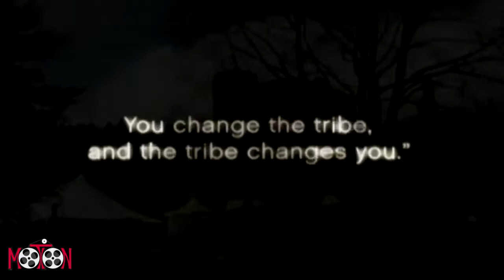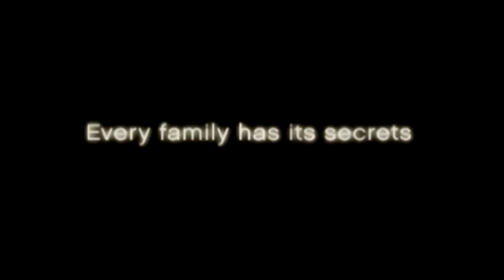Fierce People - Trailer HD English (2005)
Actor-turned-director and producer Griffin Dunne (Practical Magic, Addicted to Love) teams up with scenarist Dirk Wittenborn for the slice-of-life ensemble drama Fierce People. As summer encroaches, 16-year-old Manhattanite Finn Earl (Anton Yelchin) would love nothing more than to trek off to South America and spend the year's sun-drenched months near the equator, embarking on thrilling adventures with his estranged archaeologist father, whom he's never met. Alas, the bonds of family rein in tight when Finn's booze- and coke-addled mother, the masseuse Liz (Diane Lane), cries out for help -- and, in the process, unwittingly gets Finn arrested. In a dramatic attempt to reverse circumstances and sort out the complications in both of their lives, Liz insists on taking custody of Finn for the summer. Both, she insists, will live in the home of one of her former massage clients, the aging billionaire Ogden C. Osborne (Donald Sutherland) -- with whom she may be amorously involved. Though Finn agrees begrudgingly at first, in time he finds the environment welcoming -- as he develops a crush on Ogden's gorgeous granddaughter (Kristen Stewart) and befriends Ogden's grandson. But when an unforeseen and shocking act of violence erupts, it estranges Finn and Liz from their posh surroundings and provides a sobering, harrowing reminder of the socioeconomic differences between the Earls and their new friends.